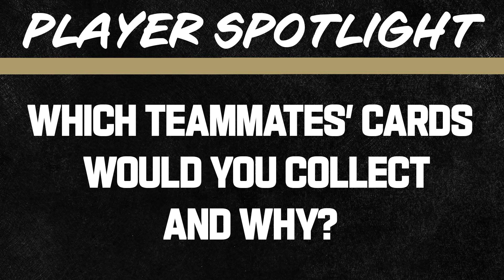Saints Jameis Winston on which teammates' trading cards he'd collect | Panini Player Spotlight 2021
New Orleans Saints quarterback Jameis Winston shares which teammates' trading cards he would collect in our latest Panini Player Spotlight.